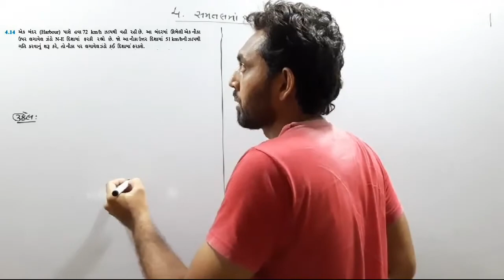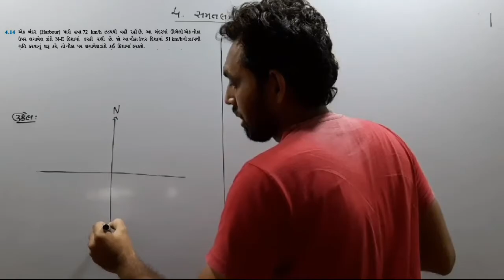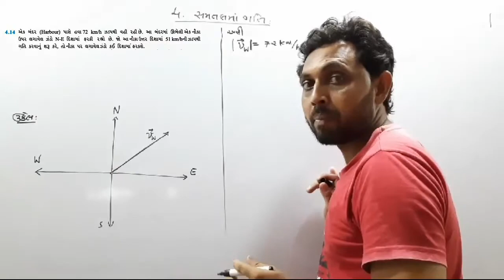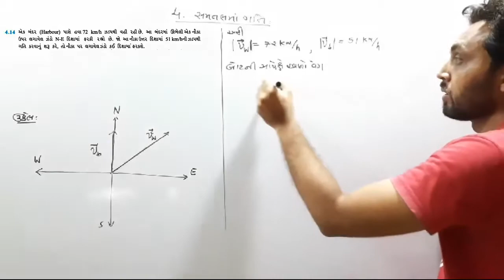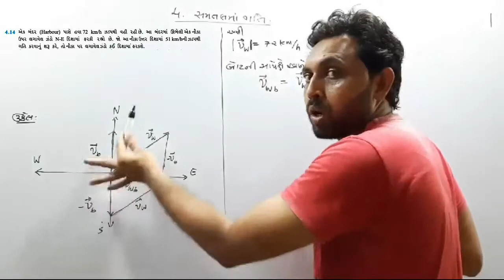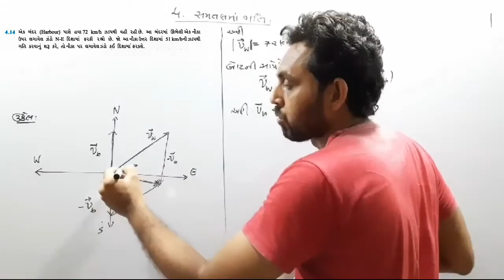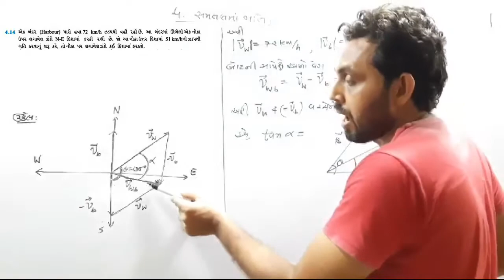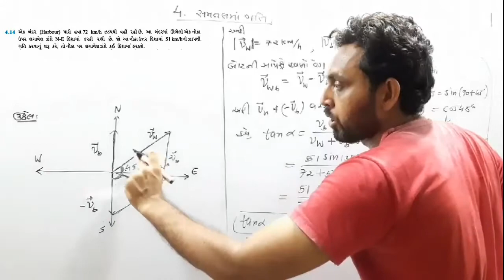સ્વાધ્યાય 4.14 | CH 4 સમતલ માં ગતિ | CLASS 11 PHYSICS NCERT | JEE-NEET | GUJCET | GSEB BOARD EXAM